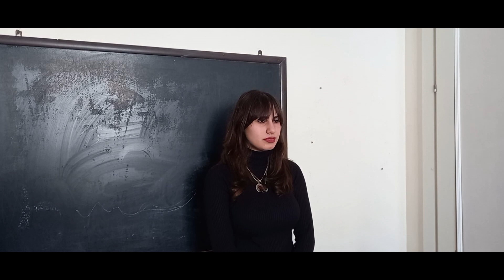გაფრთხილება კანდიდატებს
ტელეკომპანია ახალი
სკოლა-გიმნაზია პირველი